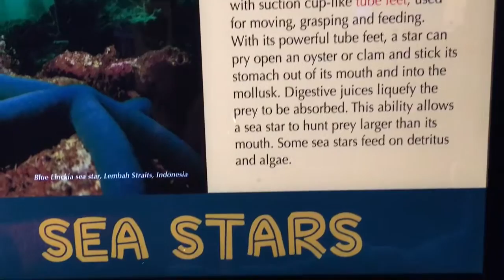Sea Stars and Quick Facts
Sea stars